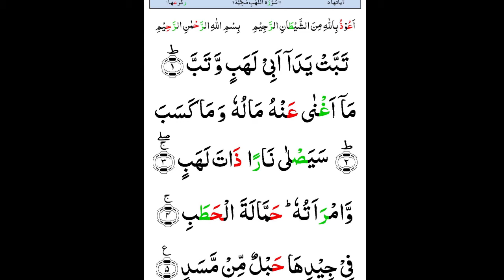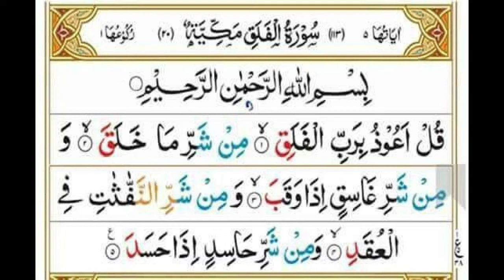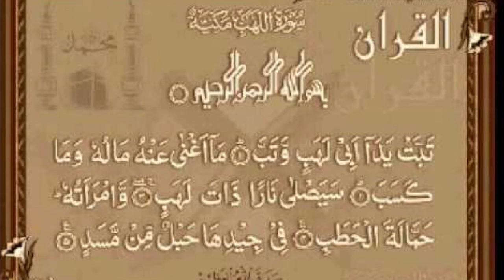Surah Al- Lahab Tafsir e Qur'an (sirat-ul-jinan) voice by Haji Abdul Habib Attari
Salaam,
Peace and Blessing upon the Beloved
Prophet Muhammad(صَلَّىٰ ٱللَّٰهُ عَلَيْهِ وَآلِهِ وَسَلَّمَ)
This is  Tafsir e Qur'an (Sirat -ul- jinan) by
Mufti Muhammad Qasim Attari.